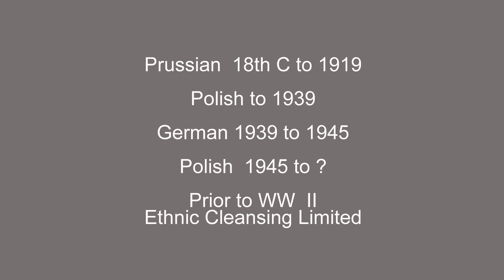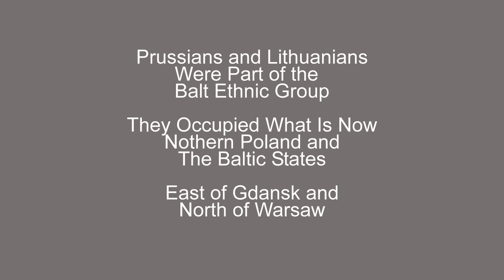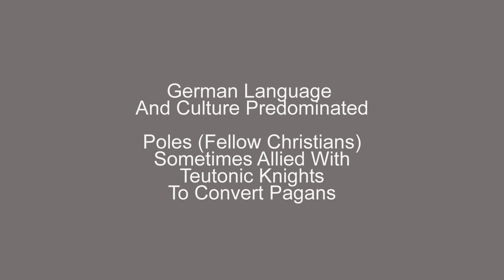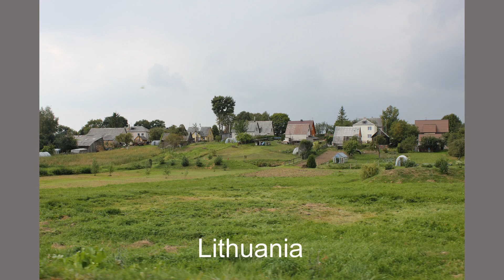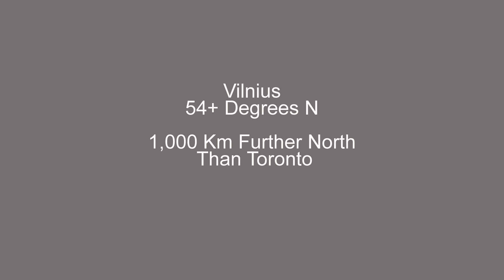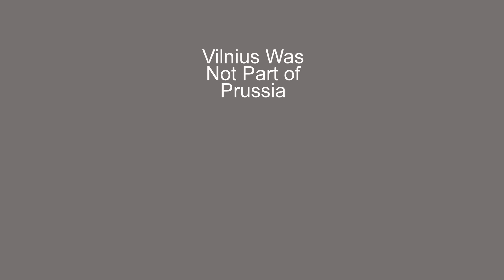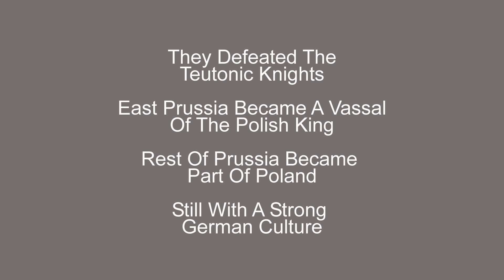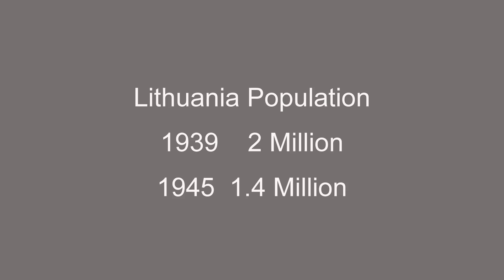Prussia Sept 2013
Travel through former Prussia, now part of Poland.
History from 1200 to present; Teutonic Knights, Prussians, Lithuania, Poland, etc.